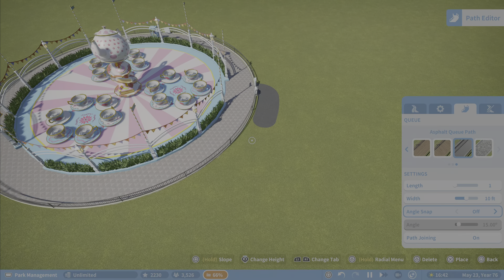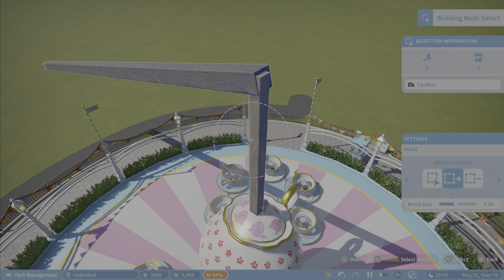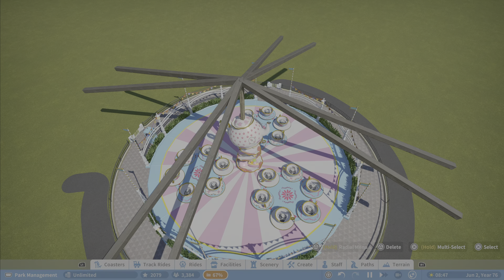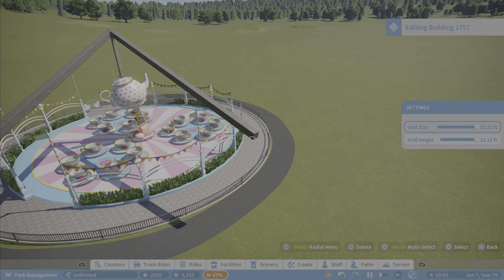How To Make A Gazebo/Planet Coaster Console Edition Tutorial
In this video we create a custom gazebo.  What are your thoughts?